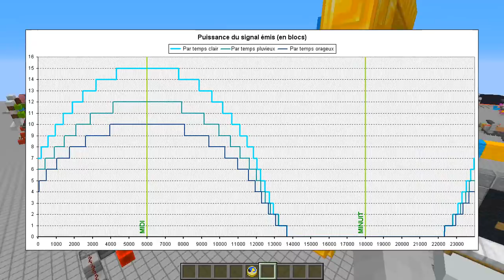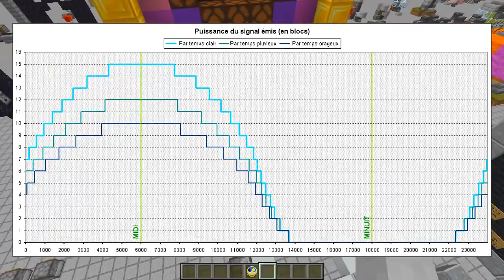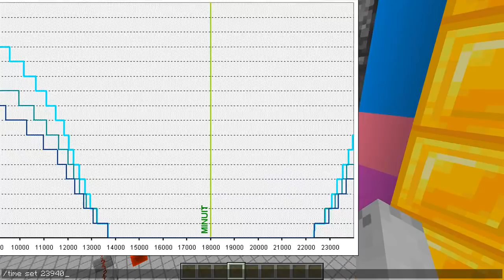Horloge Redstone Auto-Synchronisée!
On continue d'améliorer notre Horloge Redstone en ajoutant une Synchronisation automatique.

Un grand merci pour vos soutiens, n'hésitez pas à laisser un commentaire, un "j'aime" qui aide à faire connaitre la chaine, et à vous abonner pour vivre de grandes aventures avec nous! XD